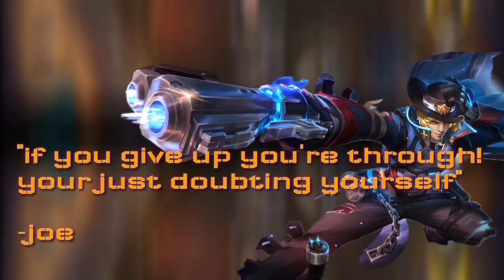Anonymous Madpro: Joe - Gameplay | Strike Royale [NewStyle]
YOUTUBE DESCRIPTION:

Help me by sharing this video and hit like.

You can voice out your opinions and suggestions to get Diamonds and Reward by leaving me a message on my Gmail: